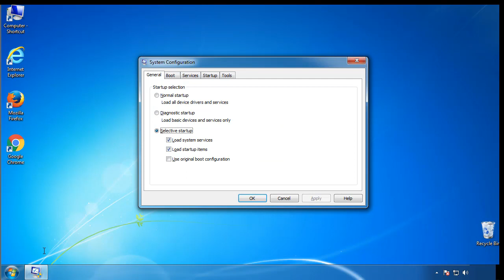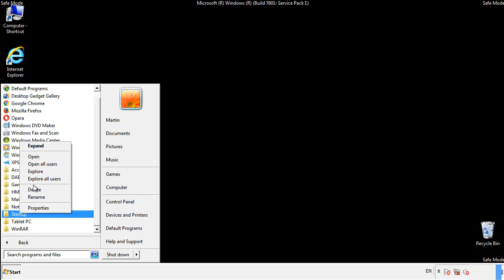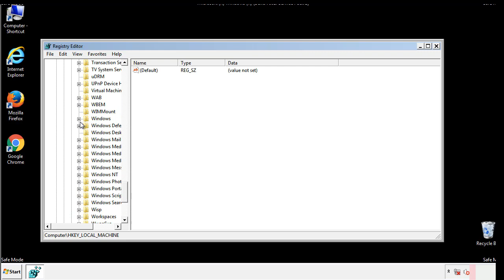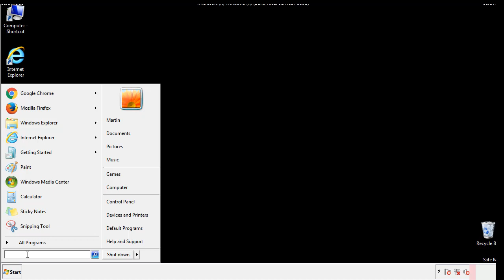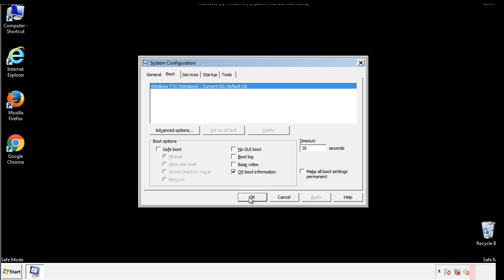Rote Virus File Ransomware Removal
This video will show you how to remove Rote File Virus Ransomware from your computer. If you still need help we have a detailed guide to help you with all the steps